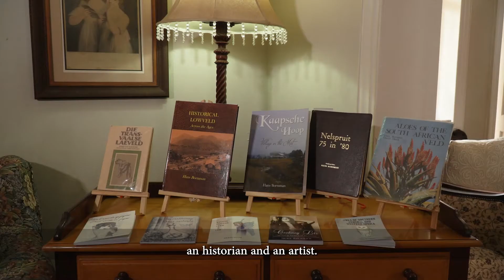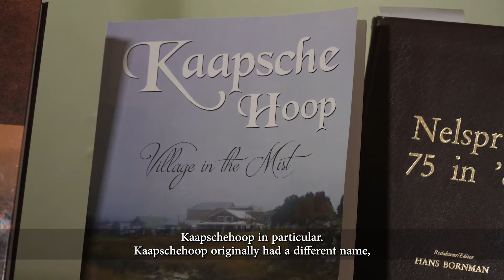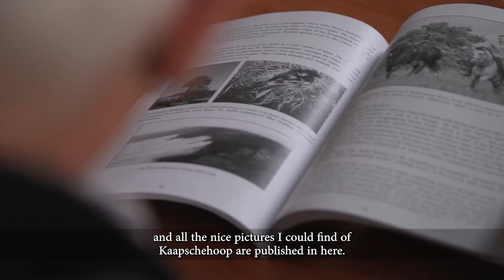DEKATv Ep13 NATUUR - HANS BORMAN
Hulle sê met die grysheid kom die wysheid.  Hans Bornman is ’n Suid-Afrikaanse kunstenaar, skrywer en historikus.  Op die rype ouderdom van 88, spog hy met 33 pennevrugte – en dit boonop deur homself geïllustreer. Hans kuier vandag saam met ons op Kaapsehoop.